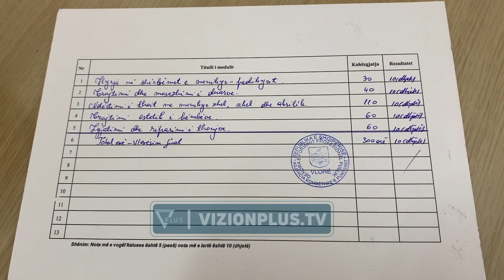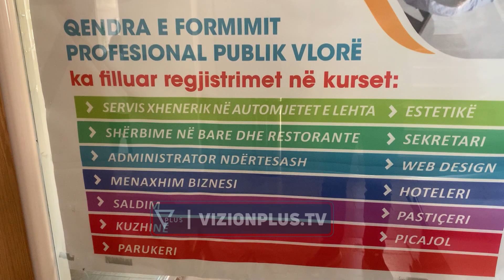Inters për kurset profesionale në Vlorë, 472 persona po trajnohen në fusha të ndryshme -